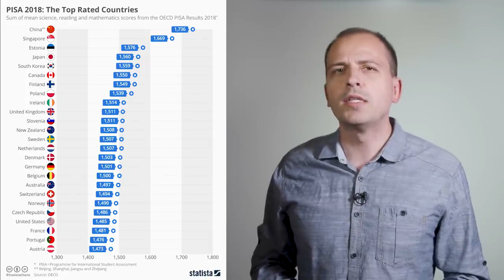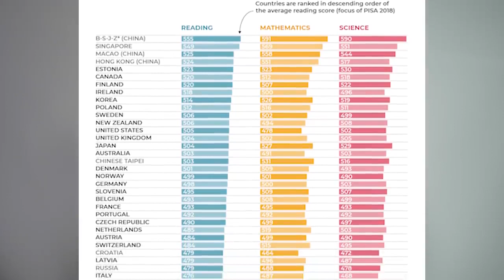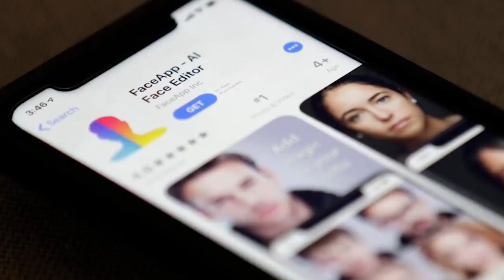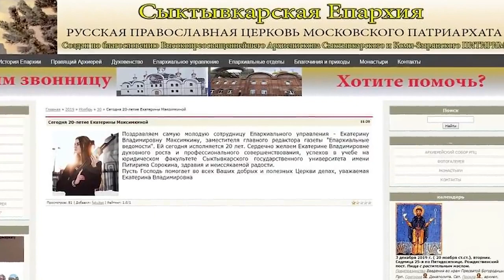Шлегель ни при чем, PISA образованию, Город бога